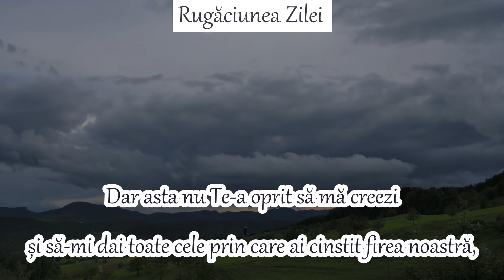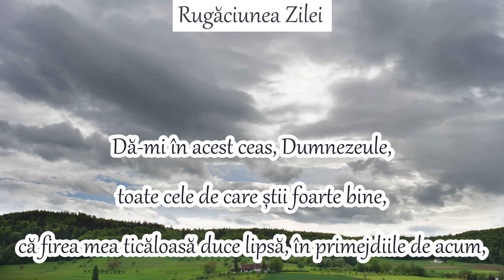RUGĂCIUNEA ZILEI DE MIERCURI - SMERIȚI STĂM ÎN FAȚA TA ȘI ÎȚI MULȚUMIM PENTRU TOT ȘI TOATE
Alătură-te și fii membru al acestui canal pentru a-mi arăta aprecierea dar și pentru a susține activitatea desfășurată de mine aici și a avea acces la beneficii suplimentare:

MULȚUMESC că sunteți alături de mine AICI ȘI ACUM. MULȚUMESC pentru fiecare vizualizare, abonare, apreciere, comentariu. Mulțumesc celor care aleg să-mi susțină activitatea.
Fiți binecuvântați! Doamne ajută! 🙏
Muzica: net - Anthony Sommer, Muzica Crestina Veche